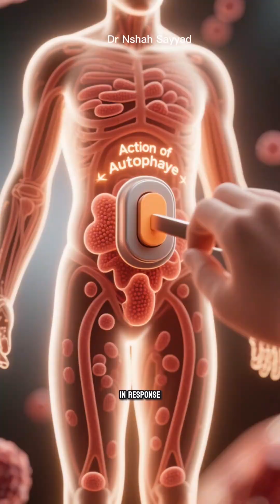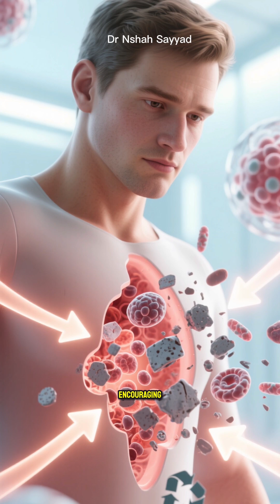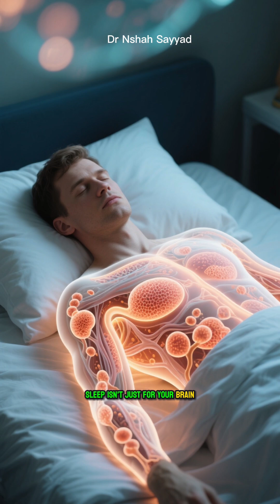Autophagy Secret: Trigger Cellular Cleanup Every Day (No 3-Day Fasting Required!)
This video reveals the powerful, science-backed triggers woven into your everyday life—from the moment you wake up to the minute you fall asleep. Autophagy is your body’s deep, cellular spring-cleaning process, essential for clearing out damaged cells, promoting longevity, and driving renewal.
We walk through a full day, showing you exactly how your routine is already optimizing your cellular health.
In this video, you'll discover:
The Workout Connection: How intense exercise puts a "healthy stress" on your cells to trigger immediate repair and make muscles stronger and more efficient.
Your Morning Ritual, Supercharged: Why your daily cup of coffee (or green tea) is actually a mini-detox session, packed with polyphenols that mimic the effects of calorie restriction.
Hormetic Stress: The surprising way that short, manageable bursts of work stress can activate your body's survival and cleanup pathways.
The Power of Time-Restricted Eating: How a simple 12-13 hour nightly window (no extreme fasting required) allows your insulin levels to drop and kickstarts your body’s major cleanup cycle.
Peak Repair Time: Why quality, deep sleep is the ultimate, uninterrupted time for your cells to rejuvenate and recycle.
You don't need an extreme bio-hack to be healthier. Autophagy is a constant, quiet hum of renewal woven into the fabric of your day. Start taking advantage of it today!